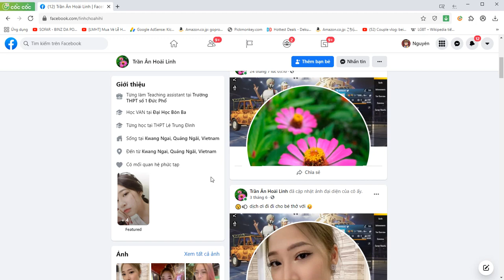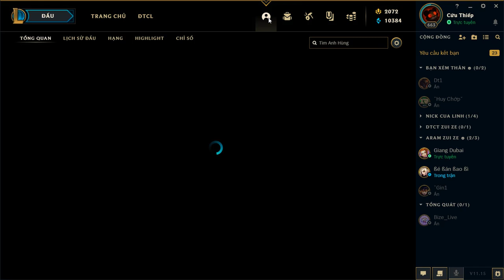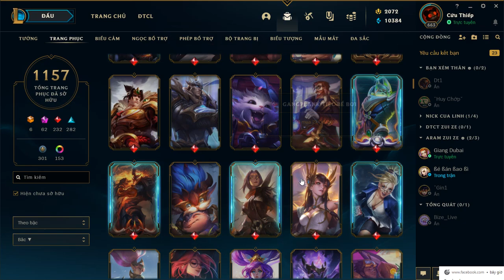[LMHT] Review Sự Kiện Kéo Búa Bao 2021 + Mở Trứng Linh Thú Chiến Binh Dũng Cảm Và Cái Kết...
✅  Hế lu anh em nhá :3 Hôm nay nhân dịp Liên Minh Huyền Thoại mới ra thêm 1 event mới thì oke thôi mình sẽ vào review cho anh em ngay đây ạ ^^
💸 Tính ra event này mất tầm 00 Rp cho 1 skin Loạn Thế Thần Binh á :D Còn trang phục Garen Loạn Thế Thần Binh - Hàng Hiệu thì tỉ lệ chắc 0.0001 % thôi nha -_- Mình chơi mất gần 2k Rp mà không thắng nối cái vòng cuối ạ, toàn hòa hoặc thua mặc dù đã dùng cả Chơi Vip :(
💥 Nói chung event đợt này chỉ dành cho các đại gia thừa tiền, muốn kiếm mấy trang phục Loạn Thế Thần Binh. Chứ còn nhà nghèo như anh em chúng ta thì không nên chơi ạ ^^
► Chưa kể trong game cũng đang diễn ra chùm sự kiện Sinh Nhật Liên Minh Huyền Thoại 8 Tuổi, share Mã Sinh Nhật + Cày trận thắng nhận skin miễn phí đó :D Anh em nhớ vào chơi ngay đi :3
► Cho anh em nào chưa biết thì trang phục Thresh Nguyệt Hồn Hắc Ám ( Thresh Nguyền Hồn Hắc Ám ) đã có thể đổi = 300 Kỉ Vật Ánh Sáng nha ^^ Chính vì vậy anh em nào muốn sở hữu skin này thì mau chóng vào đổi ngay đi nhé ^^
► Và đặc biệt anh em đừng quên ngày 8/8/ đăng nhập vào game điểm danh trong chùm sự kiện Vệ Binh Ánh Sáng để nhận ngay trang phục Rengar Ánh Sáng Tối Cao nha :3